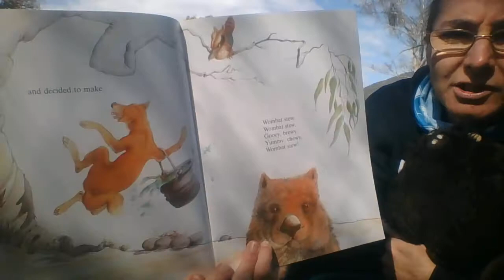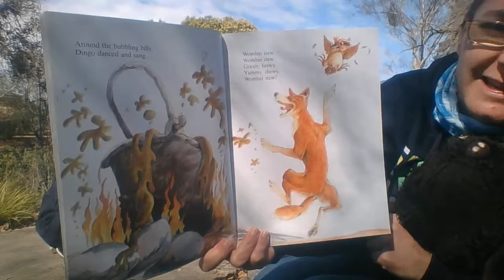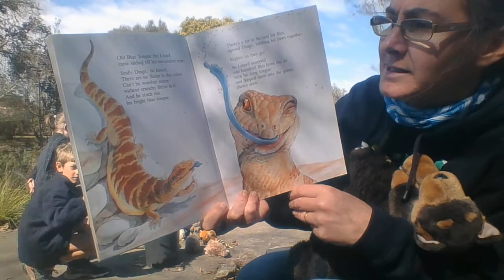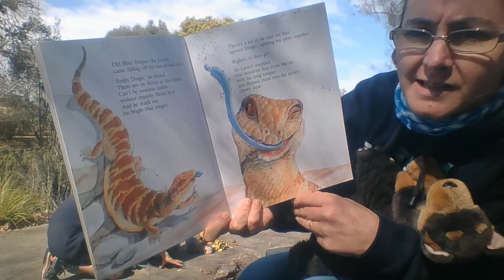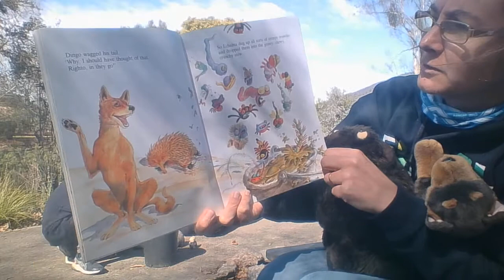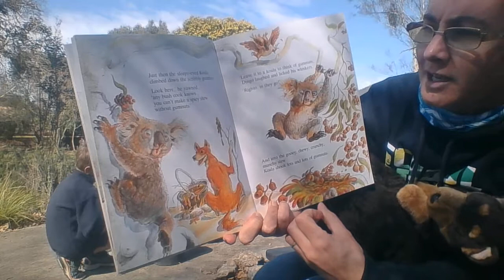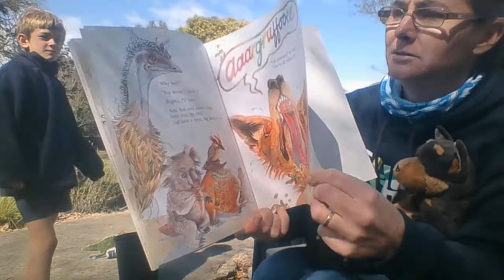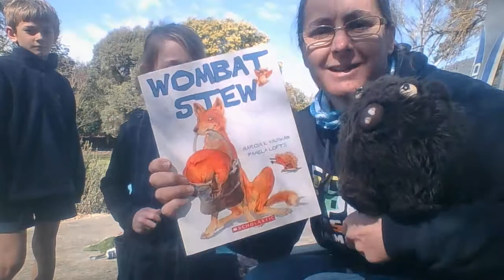Prep Transition 2 Wombat Stew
This is Tawonga Primary Schools second transition video for prep students enrolling in 2021 and those who may be interested in enrolling for 2021.